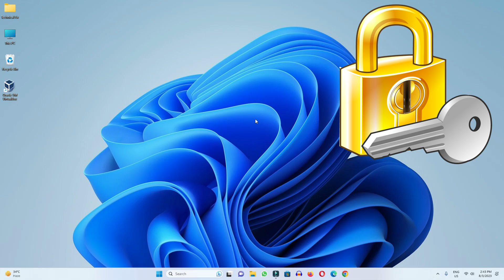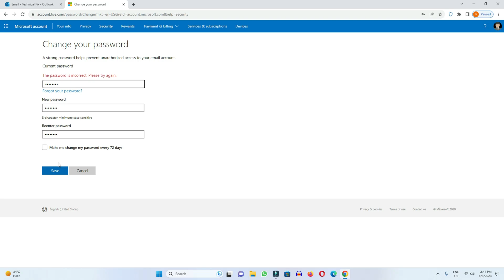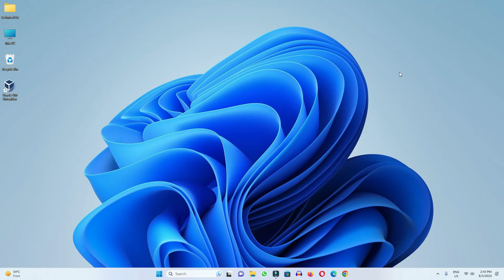How to Change your Microsoft Account Password | Change Outlook Mail Password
In this video we have learned how to change the password of Microsoft account. If you also want to change the password of Microsoft account in your computer, then in this video you have been told how to change the password of Microsoft account.

Cover Topic:
1: how to change your microsoft account password
2: how to change your microsoft account password in laptop
3: how to change your microsoft account password in pc